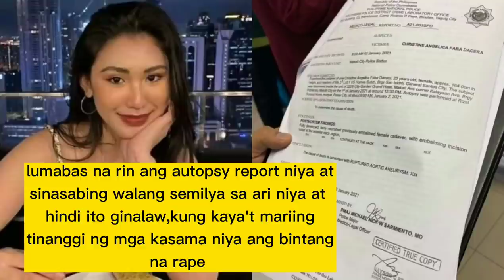CHRISTINE DACERA-CCTV FOOTAGE NG HOTEL INILABAS NA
Makikita sa kumakalat na cctv footage ng hotel ang mga kaganapan bago matagpuang patay si christine dacera,maging ang autopsy report ay inilabas na ng pulisya..